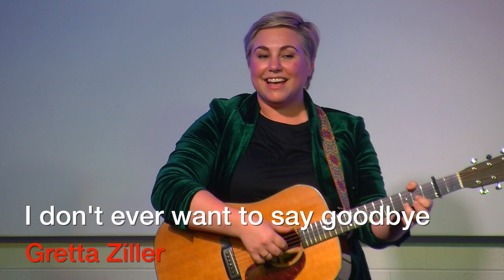I don't ever want to say goodbye (Gretta Ziller)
Gretta Ziller performing one of her own songs in Humph Hall (Sydney, Australia) in November 2019.